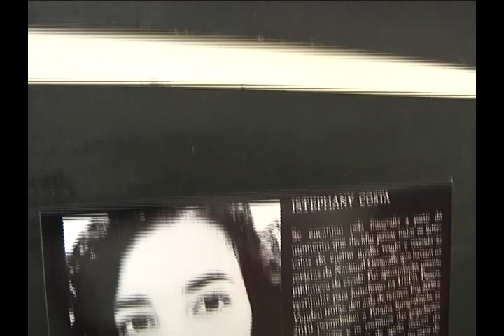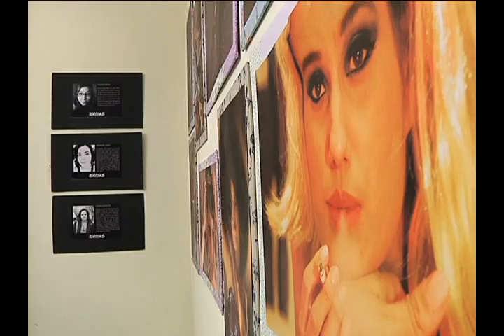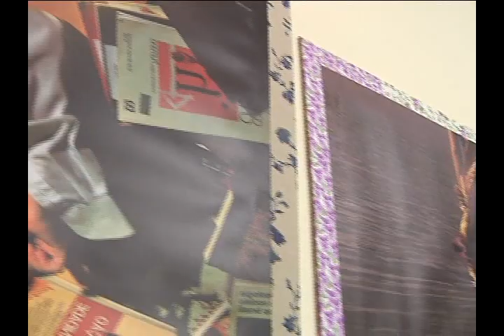Uma Máscara de Mil Rostos - Clarissa Silva